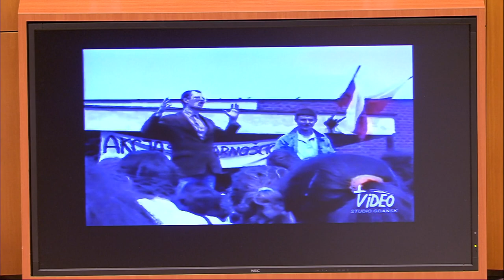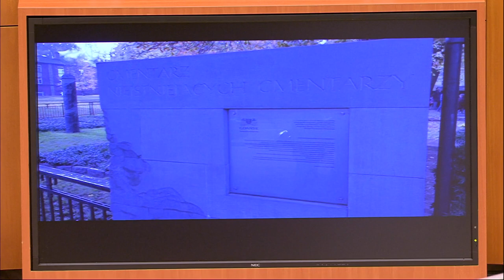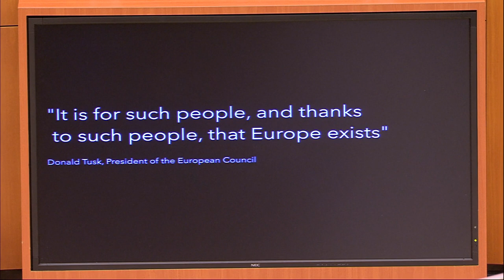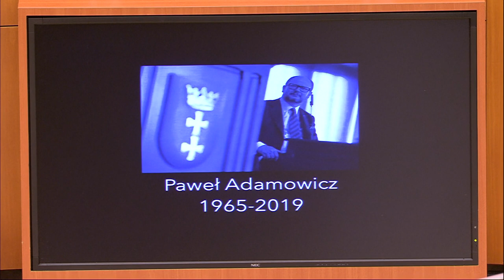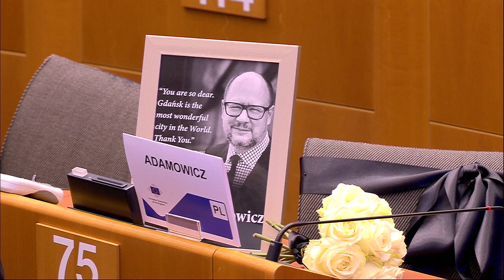133rd plenary session - Commemoration of Paweł Adamowicz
The plenary will start with a commemoration of Paweł Adamowicz, Mayor of Gdansk and CoR member murdered in January. In this regard, a resolution on "Combatting Hate Speech" will be presented and is expected to be adopted by the CoR’s members. Delegation from Gdansk takes part.